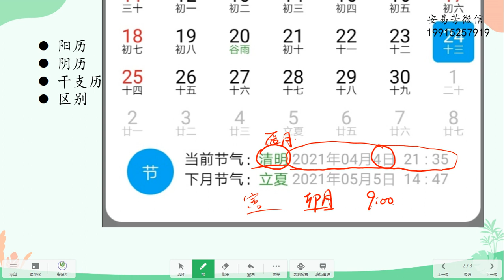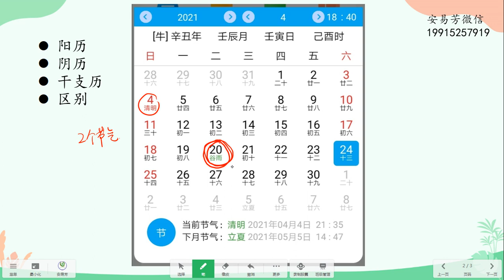安易芳老师 六爻基础课程 第11集 万年历的使用方法